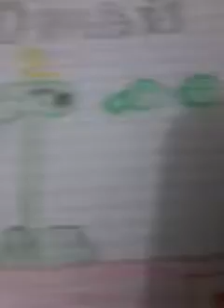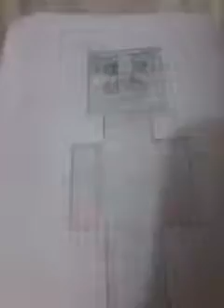Lanza juan gabriel con valor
Mundo de carros